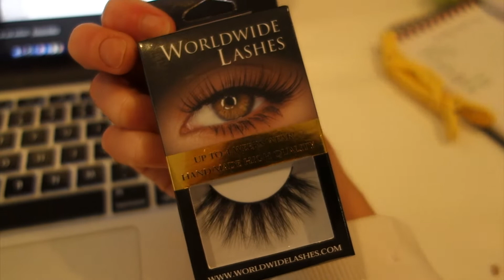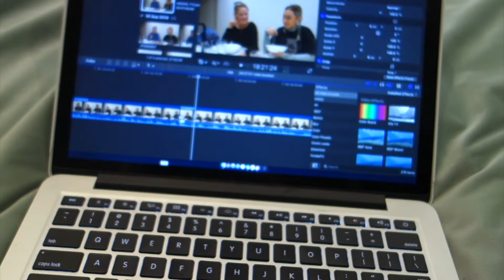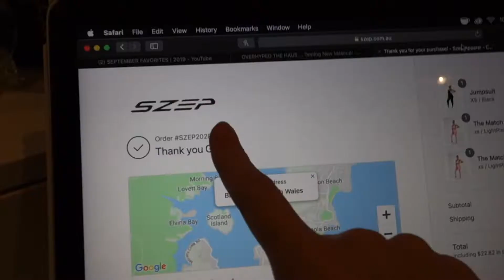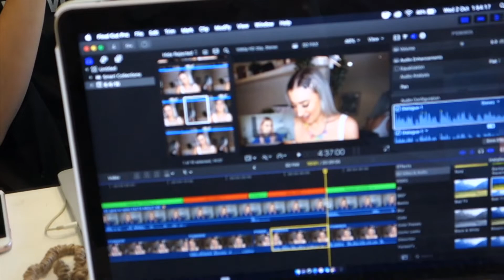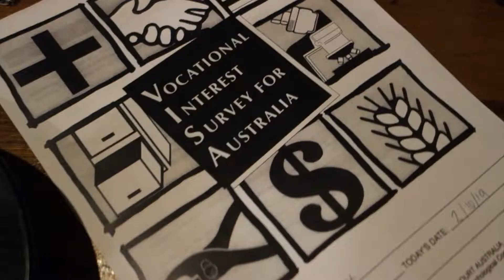Vlog #15 | NEW HAIR 💇🏼‍♀️ Workout 💪🏼 Skincare Routine 💆🏼‍♀️ Dealing with anxiety 😁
Hey Angels

Gen x